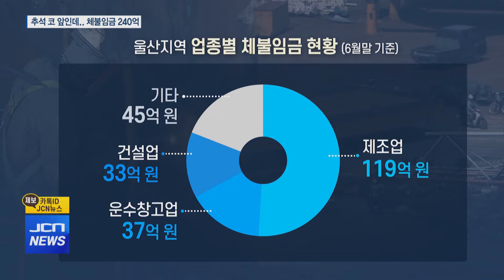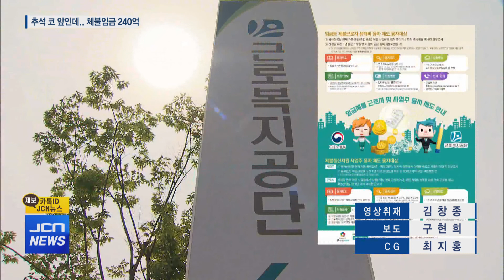추석 앞두고 임금체불 청산 주력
[앵커]
추석 명절이 2주 앞으로 다가왔는데
명절이 반갑지만은 않은 사람들도 있습니다.

일을 하고도 임금을 받지 못한 근로자들인데
이들이 받지 못한 울산지역 체불 임금만
240억 원에 달합니다.

구현희 기자입니다.

[기자]
올 들어 울산 지역의 체불 임금은 234억 원.

지난해 같은 기간보다 10%가량 증가했습니다.

임금을 제대로 받지 못한 근로자 수도
6월말 기준 3천353명에 달합니다.

(cg in) 업종별로는 조선업 등 제조업의 체불 임금이
119억 원으로 전체 체불 임금의 절반 넘게 차지했고,
운수창고업이 37억 원, 건설업도 체불 임금이
33억 원에 달했습니다.(cg out)

[인터뷰] 임금체불 피해 근로자
"빨라야 3달... 그래도 받을지 못 받을지 모르고...
도저히 안 되면 대출 받아서 하거나
카드로 계속 돌려서 쓰거나..."

특히 조선업계는 수주 호황에도
하청업체 근로자의 임금 체불 문제가
반복되고 있습니다.

[인터뷰] 조선업 하청업체 관계자
"4대 보험을 못 넣고 있는 회사가
거의 한 절반 이상 되고, 평균 부채가
한 20억~30억 정도 넘는 회사들이 70~80개 업체 됩니다."

고용노동부 울산지청은 다음 달 8일까지
임금체불 청산 집중 지도활동을 벌입니다.

대상도 기존 건설업과 공공부문에서
조선업과 청년, 장애인, 외국인,여성 등으로
업종과 계층을 확대했습니다.

특히 임금체불이 빈번하게 발생하는
조선업의 경우 원하청 사업장을 상대로
기성금 조기 집행 등을 적극 지도할 방침입니다.

[인터뷰] 박은우 감독관 / 고용노동부 울산지청
“고용노동부 울산지청은 물가 상승 등으로 민생 경제가
어려운 상황에서 임금 체불까지 겹쳐 근로자들의 고통이
가중되는 일이 없도록 하기 위해 노동자들이 걱정 없이
추석 명절을 보낼 수 있도록 체불 예방 및 생활 안정 지도에

또, 일시적 경영난으로 임금을 못 주는 사업주를 위해서는
융자 금리를 기존 3.7%에서 2.7%로 한시적으로 낮춥니다.

임금을 못 받은 근로자들도
연 1% 이자율로 천만 원 한도 내에서
생계비 지원 융자를 받을 수 있습니다.